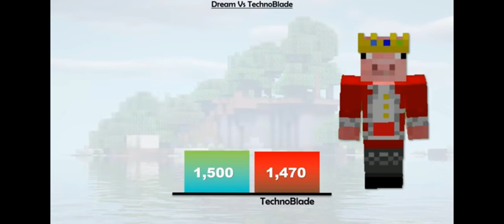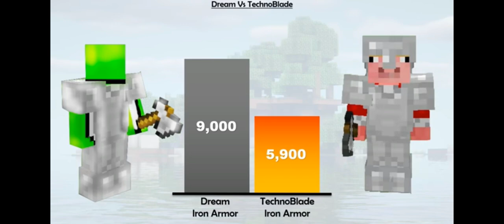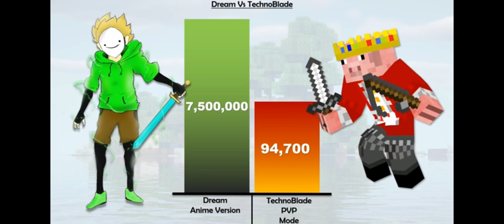Dream Vs technoblade power levels 😎🆒😁📸📸😎🆒